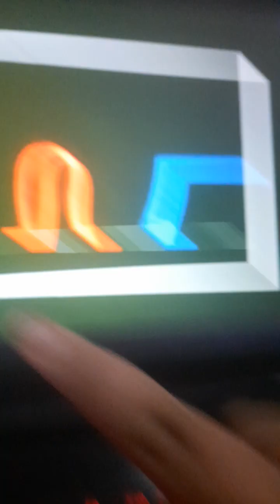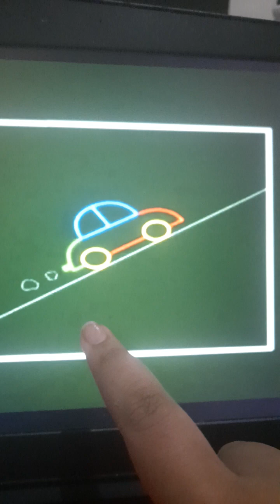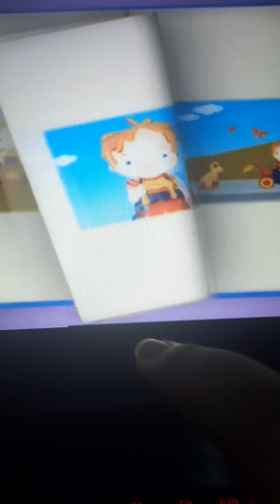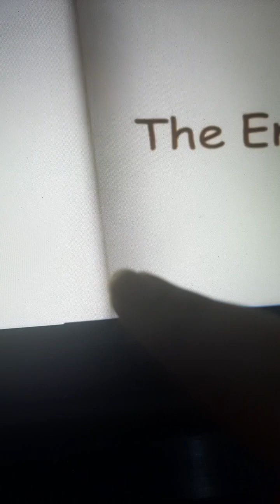wooly and the kiddy car turkey reading